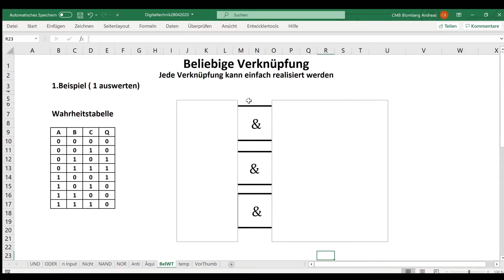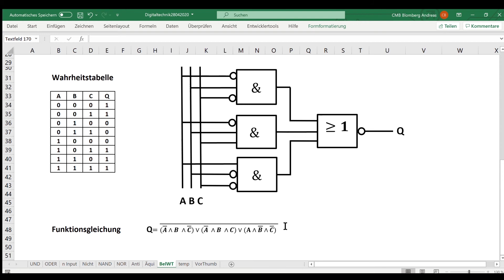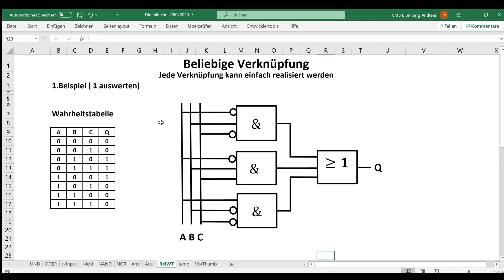Beliebiges Schaltnetz oder die Schaltfunktion realisieren / Digitaltechnik / Elektrotechnik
Realisieren Sie eine beliebiges Schaltnetz oder die Schaltfunktion aus einer eigenen Wahrheitstabelle. Werten Sie dabei auf "1" aus und lernen Sie, wie man auf "0" auswertet.

00:00 Aufgabenstellung
00:40 Schaltnetz realisieren
03:25 Schaltfunktion
04:14 Auf “0“ auswerten (Schaltnetz)
05:54 Schaltfunktion auf „0“
06:22 Verallgemeinerung
07:00 Ausblick